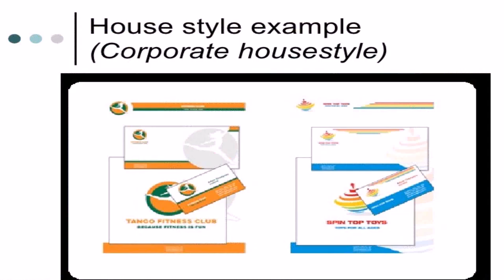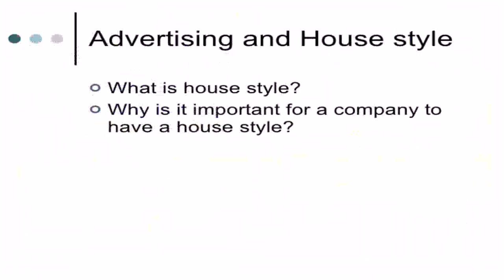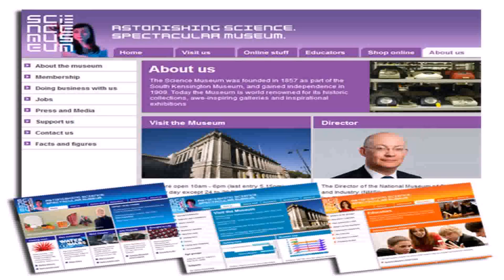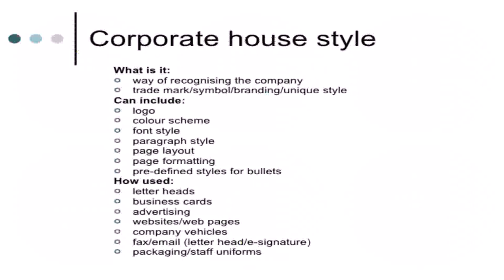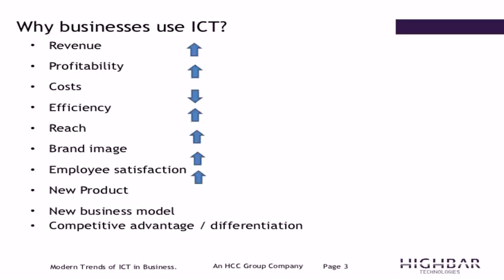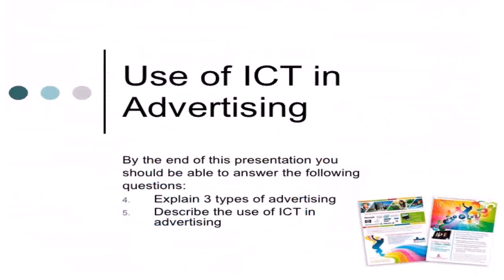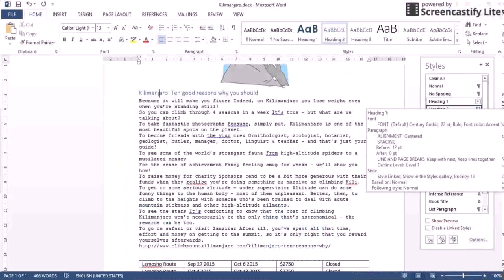What Is House Style Ict (see description) (see description)